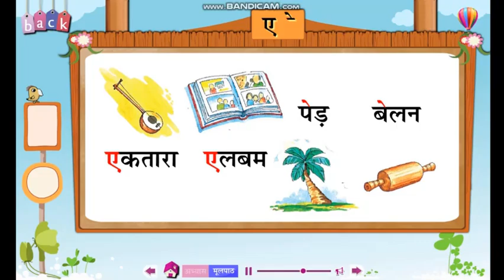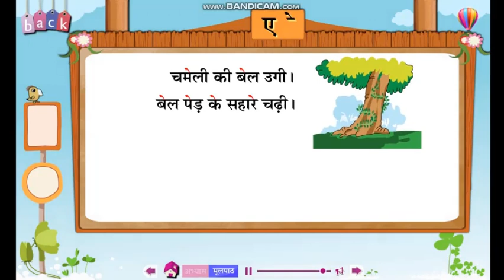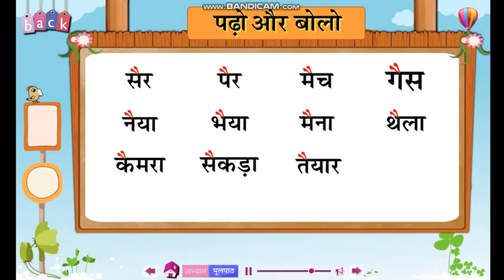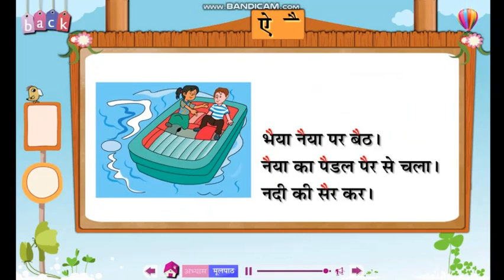Hindi ki maatra kaise seekhe || Learn Hindi || ae ki matra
Hindi seekhe aasani se
bachco ko hindi kaise sikhaye
unhe practice kaise karwaye